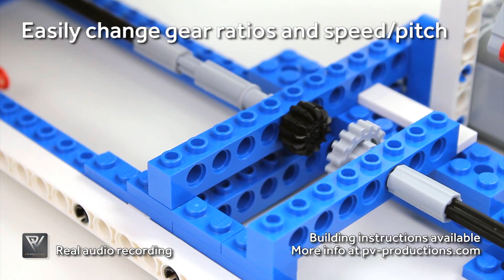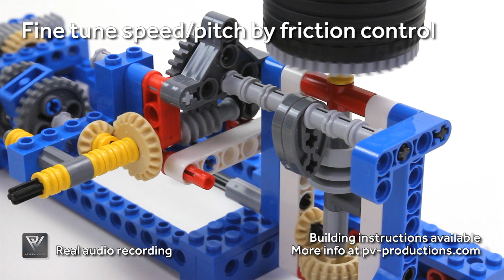Record Blaster (Produces real music!) - Building Instructions C Model - 9686 Simple Powered Machines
Get the Building Instructions + LEGO compatible Turntable Needle and start rocking music today
Note: This turnrable is entirely made out of LEGO parts from an Official LEGO set.

Did you already meet the rest of our GBC C Model family?

What's a GBC you ask?

Sign up for our newsletter so you don't miss releases, exclusive offers & more

Submit your GBC idea and vote which LEGO set should be converted next into a GBC